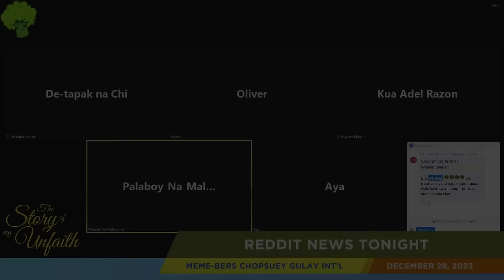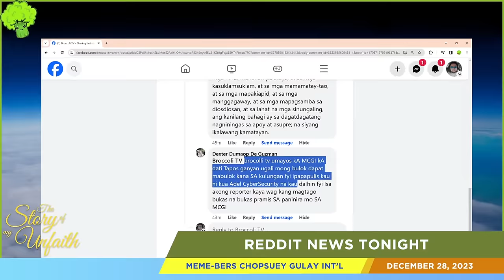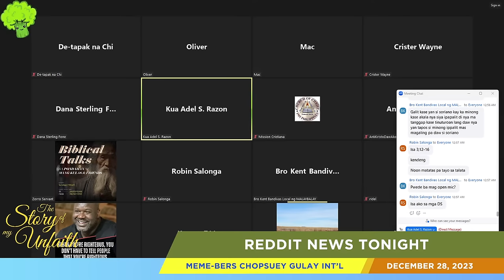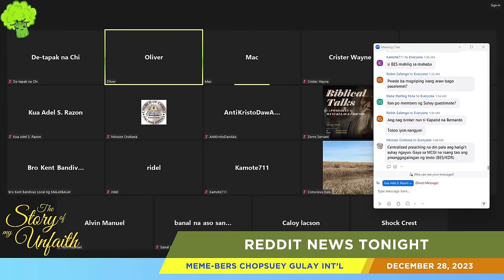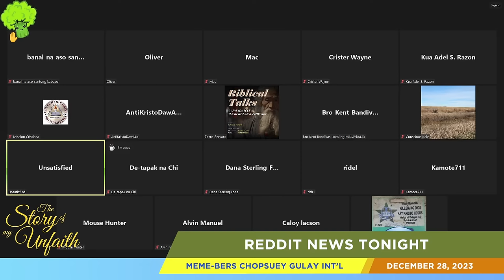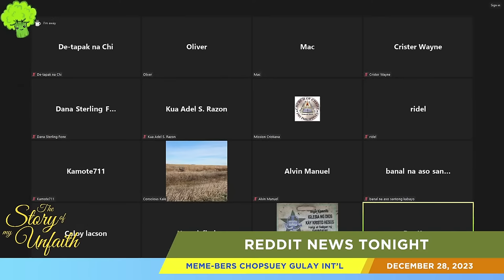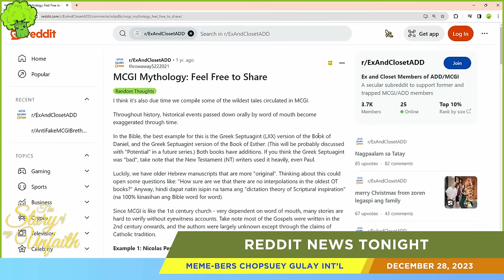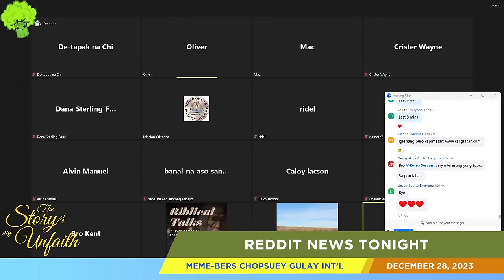Iglesia ng Dios, Haligi at Suhay ng Katotohanan (Live)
Title: Iglesia ng Dios, Haligi at Suhay ng Katotohanan (Live)
Date: December 28, 2023
Episode: 136